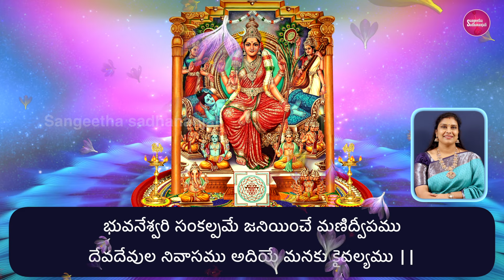Manidweepa Varnana In Telugu | మణిద్వీప వర్ణన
మణిద్వీప వర్ణన
        రాగం :  హిందోళ         తాళం : ఆది
         శృతి :  2 1\2   ( D Sharp )        రచన : శ్రీ శివకాశీ

ఓం మణిద్వీప వాసిన్యై నమః
ఓం శ్రీ లలితాంబికాయై నమః
ఓం సర్వ శుభప్రదాయై నమః

మహాశక్తి మణిద్వీప నివాసిని ముల్లోకాలకు మూల ప్రకాశిని
మణిద్వీపములో మంత్రరూపిణి మన మనసులలో కొలువైయుంది|| 1 ||

సుగంధ పుష్పాలెన్నో వేలు అనంత సుందర సువర్ణపూలు
అచంచలంబగు మనోసుఖాలు మణి ద్వీపానికి మహానిధులు|| 2 ||

లక్షల లక్షల లావణ్యాలు అక్షర లక్షల వాక్ సంపదలు
లక్షల లక్షల లక్ష్మీపతులు మణిద్వీపానికి మహానిధులు|| 3 ||

పారిజాత వన సౌగంధాలు సురాధినాధుల సత్సంగాలు
గంధర్వాదుల గాన స్వరాలు మణిద్వీపానికి మహానిధులు|| 4 ||

భువనేశ్వరి సంకల్పమే జనియించే మణిద్వీపము
 దేవదేవుల నివాసము అదియే మనకు  కైవల్యము ||

పద్మరాగములు సువర్ణమణులు పది ఆమడల పొడవున కలవు
మధుర మధురమగు చందన సుధలు మణిద్వీపానికి మహానిధులు || 5 ||

అరువది నాలుగు కళామతల్లులు వరాలనొసగే పదారుశక్తులు
పరివారముతో పంచబ్రహ్మలు మణిద్వీపానికి మహానిధులు || 6 ||

అష్టసిద్ధులు నవనవ నిధులు అష్టదిక్కులు దిక్పాలకులు
సృష్టికర్తలు సురలోకాలు మణిద్వీపానికి మహానిధులు || 7 ||

కోటి సూర్యుల ప్రచండకాంతులు కోటిచంద్రుల చల్లని వెలుగులు
కోటి తారకల వెలుగు జిలుగులు మణిద్వీపానికి మహానిధులు || 8 ||

కంచుగోడల ప్రాకారాలు రాగిగోడల చతురస్రాలు
ఏడామడల రత్నరాశులు మణి ద్వీపానికి మహానిధులు || 9 ||

పంచామృతమయ సరోవరాలు పంచలోహమయ ప్రాకారాలు
ప్రపంచమేలే ప్రజాధిపతులు మణి ద్వీపానికి మహానిధులు || 10 ||

ఇంద్రనీలమణి ఆభరణాలు వజ్రపు కోటలు వైఢూర్యాలు
పుష్యరాగమణి ప్రాకారాలు మణి ద్వీపానికి మహానిధులు || 11 ||

సప్తకోటి ఘన మంత్రవిద్యలు సర్వశుభప్రద ఇఛ్ఛాశక్తులు
 శ్రీ గాయత్రీ జ్ఞానశక్తులు మణి ద్వీపానికి మహానిధులు || 12 ||

మిలమిలలాడే ముత్యపు రాశులు  తళతళలాడే చంద్రకాంతములు
విద్యుల్లతలు మరకతమణులు మణిద్వీపానికి మహానిధులు || 13 ||

కుబేర ఇంద్ర వరుణదేవులు శుభాలనొసగే అగ్నివాయువులు
భూమి గణపతి పరివారములు మణిద్వీపానికి మహానిధులు || 14 ||

భక్తి జ్ఞాన వైరాగ్యసిద్దులు పంచభూతములు పంచశక్తులు
 సప్తఋషులు నవగ్రహాలు మణిద్వీపానికి మహానిధులు || 15 ||

కస్తూరి మల్లిక కుందవనాలు సూర్యకాంతి శిలమహాగ్రహాలు
ఆరు ఋతువులు చతుర్వేదాలు మణిద్వీపానికి మహానిధులు || 16 ||

మంత్రిణి దండిని శక్తిసేనలు కాళి కరాళి సేనాపతులు
ముప్పది రెండు మహాశక్తులు మణిద్వీపానికి మహానిధులు || 17 ||

సువర్ణరజిత సుందరగిరులు అనంగ దేవీ పరిచారికలు
 గోమేధికమణి నిర్మిత గుహలు మణిద్వీపానికి మహానిధులు || 18 ||

సప్తసముద్రములనంత నిధులు యక్షకిన్నెర కింపురుషాదులు
 నానాజగములు నదీనదములు మణిద్వీపానికి మహానిధులు || 19 ||

మానవ మాధవ దేవగణములు కామధేనువు కల్పతరువులు
సృష్టిస్థితిలయ కారణమూర్తులు మణిద్వీపానికి మహానిధులు || 20 ||

కోటి ప్రకృతుల సౌందర్యాలు సకలవేదములు ఉపనిషత్తులు
పదారు రేకుల పద్మశక్తులు మణిద్వీపానికి మహానిధులు || 21 ||

దివ్య ఫలములు దివ్యాస్త్రములు దివ్య పురుషులు ధీరమాతలు
దివ్య జగములు దివ్య శక్తులు మణిద్వీపానికి మహానిధులు || 22 ||

శ్రీ విఘ్నేశ్వర కుమారస్వాములు జ్ఞానముక్తి ఏకాంత భవనములు
మణి నిర్మితమగు మండపాలు మణిద్వీపానికి మహానిధులు || 23 ||

పంచభూతములు యాజమాన్యాలు ప్రవాళసాలం అనేకశక్తులు
సంతాన వృక్ష సముదాయాలు మణిద్వీపానికి మహానిధులు || 24 ||

చింతామణులు నవరత్నాలు నూరామడల వజ్రపు రాశులు
వసంతవనములు గరుడపచ్చలు మణిద్వీపానికి మహానిధులు || 25 ||

ధుఃఖము తెలియని దేవీసేనలు నటనాట్యాలు సంగీతాలు
ధనకనకాలు పురుషార్ధాలు మణిద్వీపానికి మహానిధులు ||  26 ||

పదునాలుగు లోకాలన్నిటిపైన సర్వలోకమను లోకము గలదు
సర్వలోకమే ఈ మణిద్వీపము సర్వేశ్వరికది శాశ్వతస్థానము || 27 ||

చింతామణుల మందిరమందు పంచబ్రహ్మల మంచముపైన
మహాదేవుడు భువనేశ్వరితో నివసిస్తాడు మణిద్వీపములో  || 28 ||

మణిగణ ఖచిత ఆభరణాలు చింతామణి పరమేశ్వరి దాల్చి
సౌందర్యానికి సౌందర్యముగా అగుపడుతుంది మణిద్వీపములో || 29 ||

పరదేవతను నిత్యము కొలిచి మనసర్పించి అర్చించినచో
అపారధనము సంపదలిచ్చి మణిద్వీపేశ్వరి దీవిస్తుంది || 30 ||

నూతన గృహములు కట్టినవారు మణిద్వీప వర్ణన తొమ్మిదిసార్లు
చదివిన చాలు అంతా శుభమే అష్టసంపదల తులతూగేరు || 31 ||

శివకవితేశ్వరి శ్రీ చక్రేశ్వరి మణిద్వీప వర్ణన చదివినచోట
తిష్ఠ వేసుకొని కూర్చొనునంట కోటి శుభాలను సమకూర్చుటకై || 32 ||

**End Song Details**
|Manidweepa Varnana Slokas
Manidweepa Varnana | మణిద్వీప వర్ణన | Manidweepa Varnana Slokas | Bhakti Songs
మణి ద్వీప వర్ణన తెలుగులో | Mani Dweepa Varnana With Telugu Lyrics | Bhakthi Songs
మణిద్వీప వర్ణన 9 సార్లు | Manidweepa Varnana | Manidweepa Varnana Slokas
Manidweepa Varnana With Telugu Lyrics
మణిద్వీప వర్ణన 9 సార్లు